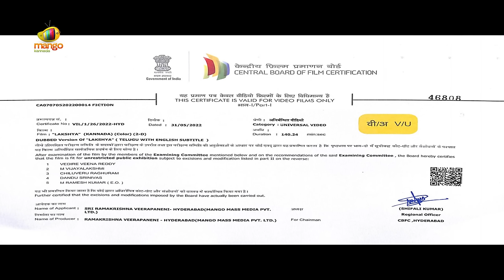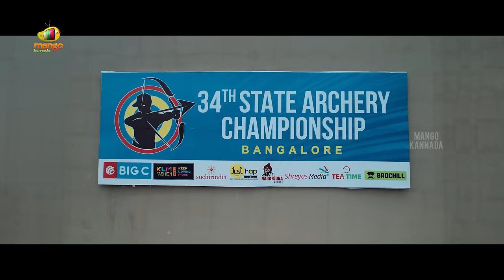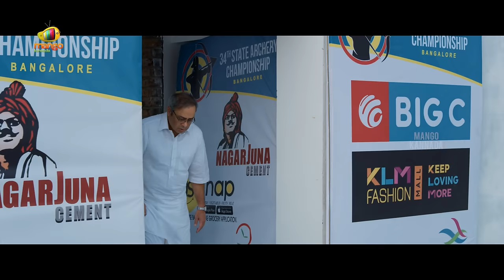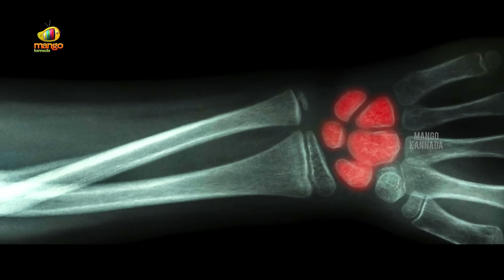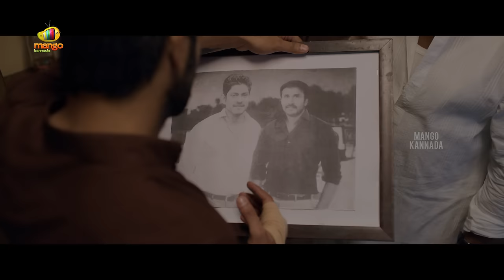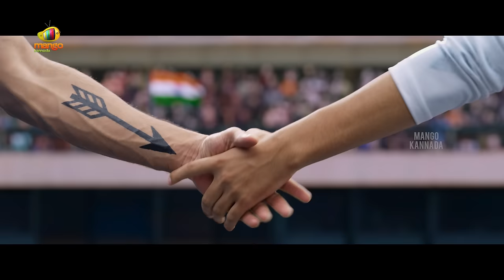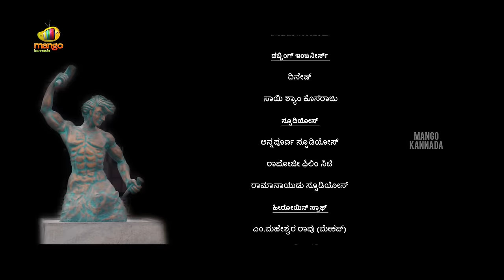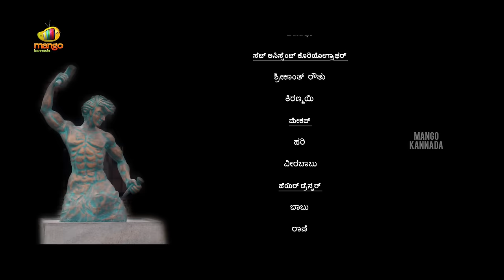Lakshya Kannada Full Movie 4K | Naga Shaurya | Ketika Sharma | Latest 2024 Kannada Dubbed Movies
Lakshya 2024 Latest Kannada Full Movie 4K on @mangokannada Lakshya Latest 2024 Kannada Dubbed Movie ft. Naga Shaurya and Ketika Sharma. Directed by Santhosh Jagarlapudi and Produced by Narayan Das Narang, Puskur Ram Mohan Rao & Sharrath Marar. Music Composed by Kaala Bhairava.

Pardhu, a gifted archer, loses track of his life after a series of unfortunate events. However, he decides to redeem it and practices to compete in a championship.